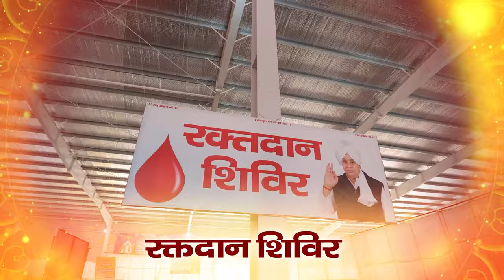14 से 16 नवंबर! सतलोक आश्रम में होगा ऐतिहासिक समागम - 511th Divya Dharam Yagya Diwas 2024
14 से 16 नवंबर! सतलोक आश्रम में होगा ऐतिहासिक समागम - 511th Divya Dharam Yagya Diwas 2024

Discover the unparalleled spiritual and social event happening at Satlok Ashram Dhanana Dham, Sonipat, Haryana, from 14th to 16th November 2024. Guided by Jagatguru Tatvadarshi Sant Rampal Ji Maharaj, this three-day celebration features Sant Garibdas Ji Maharaj's eternal teachings, a grand spiritual feast, and complimentary Naam Diksha (initiation). Key highlights include a blood donation camp, dowry-free marriages, free dental and eye check-up camps, and an enlightening spiritual exhibition.

Experience the bliss of true devotion and the joy of community service in a divine atmosphere. Don't miss this life-changing event where lakhs of devotees gather for spiritual upliftment and social harmony. Ensure your presence with family to be part of this historic celebration that transforms lives.